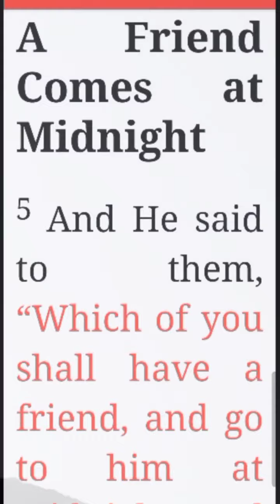Keep Asking,Keep Seeking,Keep Knocking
The LORD want us to Ask,seek and knock to Him.What are you waiting for?Ask His Presence,His love,His Forgiveness,His Provision.Seek His Face,seek His will for you and Knock His door,the door of eternal life,the door of blessings..GOD bless to everyone.